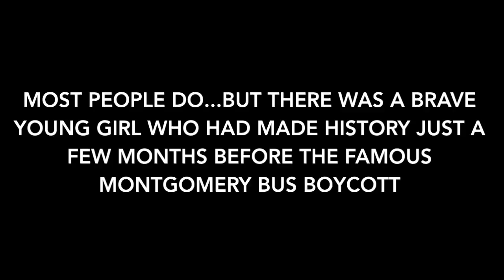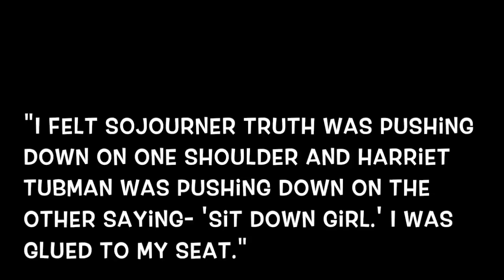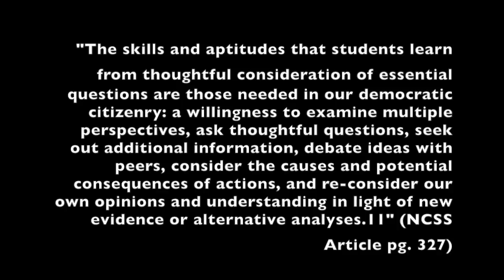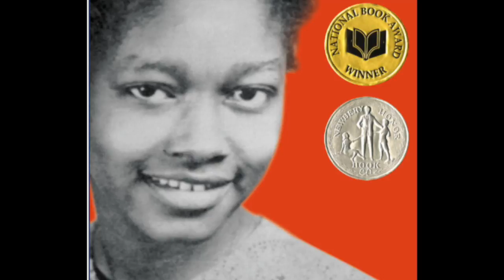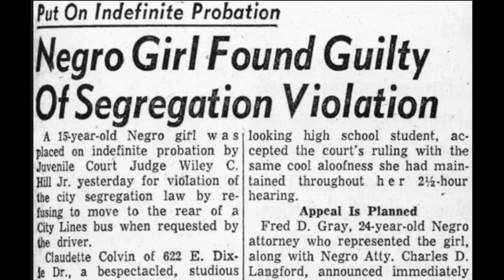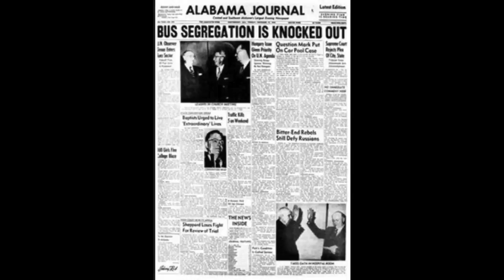Claudette Colvin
Instructional Documentary